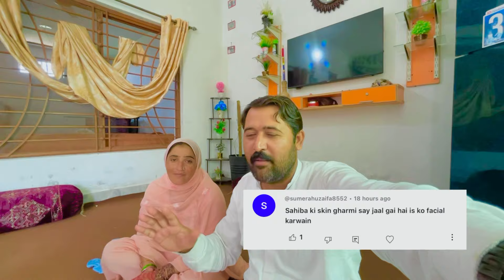New Vlogs 2024 Pakistan 🇵🇰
Ap Sab Viewers Ki Help Chahiye Hamen Please Video Full Watch Karen 2024 Vlog Family Pakistan 🇵🇰